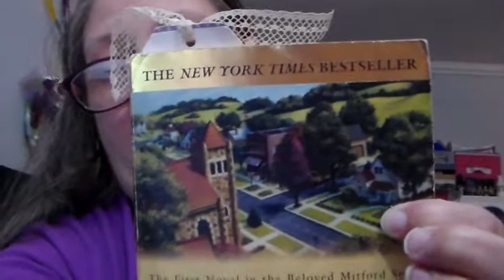tuesdays vlog 4. sunday april 15-2018.